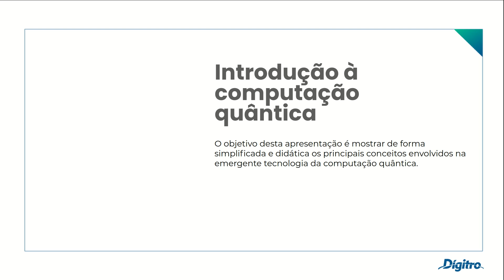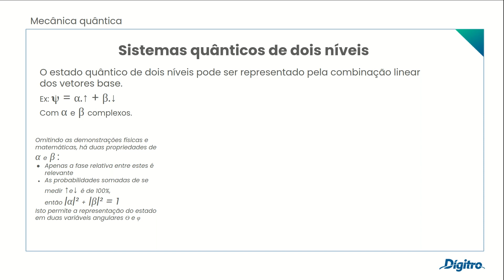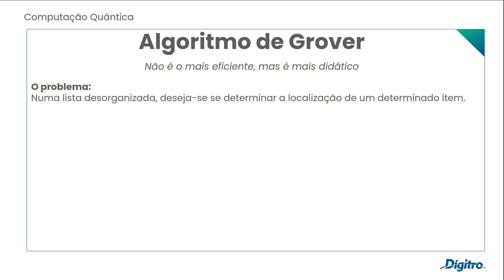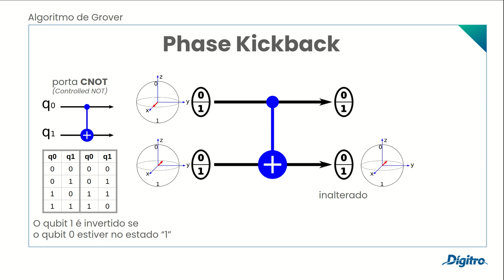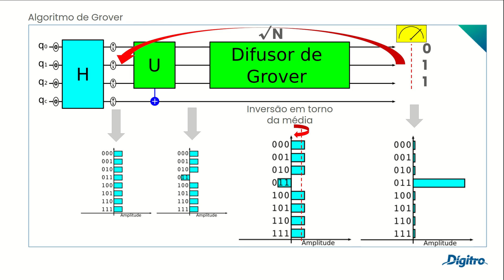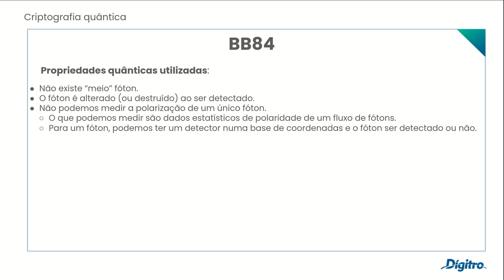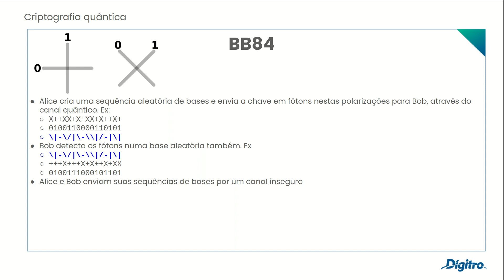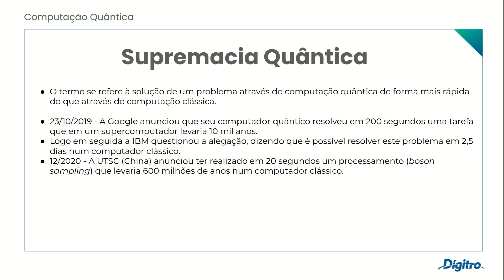Palestra: Introdução à Computação Quântica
A apresentação de Sérgio Schmiegelow, representando a Dígitro Tecnologia no Seminário de Computação e Comunicação Quântica do Ministério da Defesa, em 12/05/2021.
Este vídeo foi criado como "backup" para o caso de problemas técnicos na apresentação.